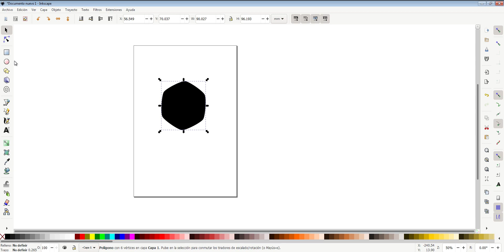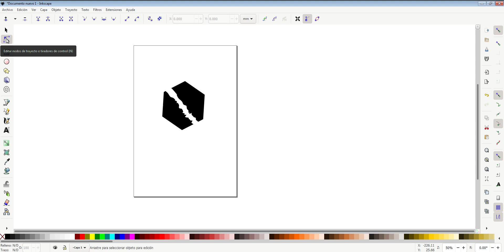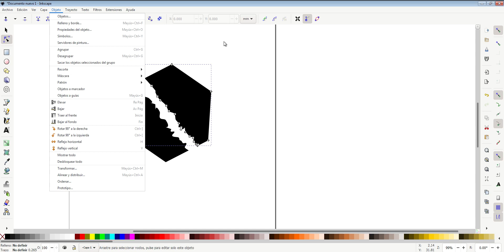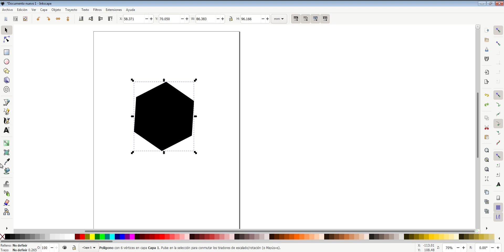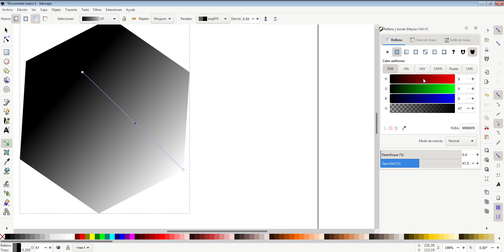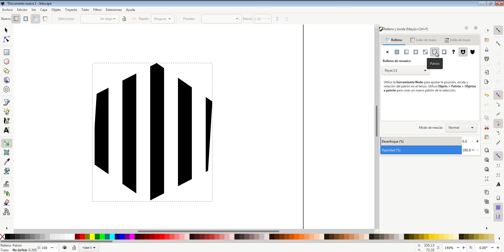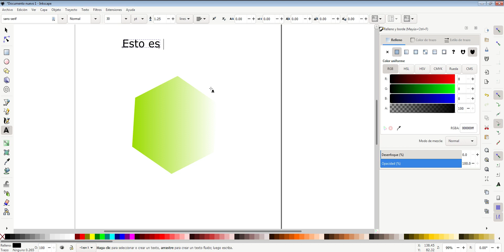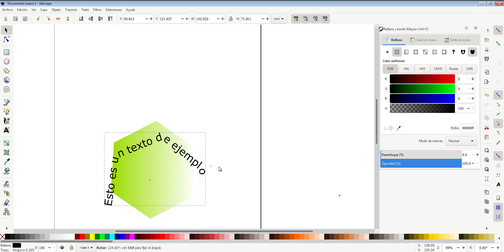Inkscape - Borrador, gradiente y texto adaptado a trayecto